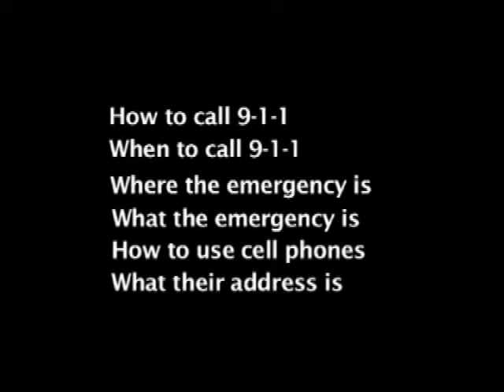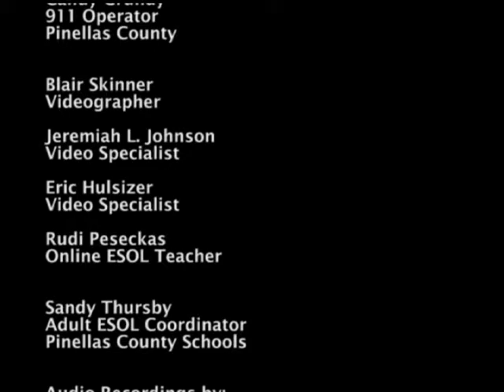911 - Let's Ask an Expert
A 911 Operator, Candy Grundy, explains how and when to call 911.